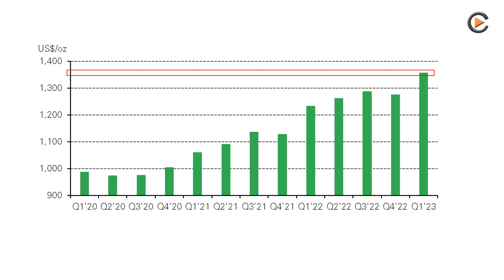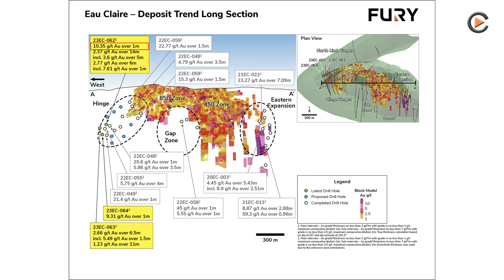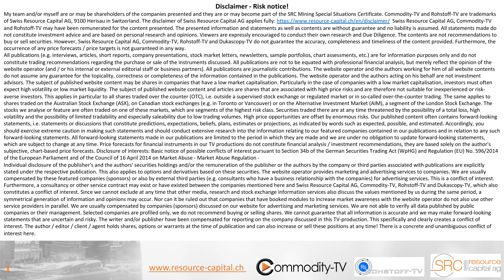Mining News Flash with Heliostar Metals, Fury Gold Mines and U.S. GoldMining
Heliostar Metals drilled nearly 32 grams of gold per tonne over 9.5 m within a 72 m intercept of 8 grams of gold per tonne at Ana Paula, Fury Gold Mines Limited announced results from the first three 2023 core holes at its high-grade Eau Claire gold project in Quebec, and U.S. GoldMining recently had a visit from Alaska State Governor Mike Dunleavy at its Whistler gold-copper project in Alaska.

ISIN: CA36117T1003 , WKN: A2QFEP , FRA: AUN1.F , TSX: FURY.TO , ASX: AUN1 , Valor: 57505885

0:00 Gold Production Costs Increase
1:08 Heliostar Metals
1:40 Fury Gold Mines
3:09 U.S. GoldMining